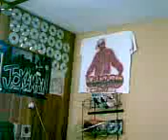MBSC RECORDS DIS Lawrence Mississippibigced Pride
MBSC RECORDS